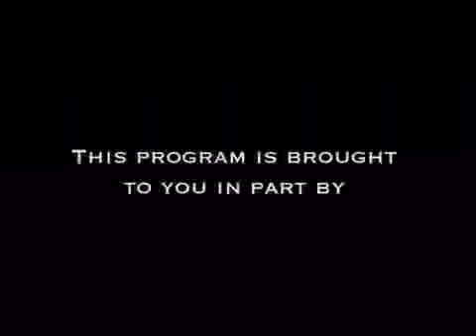Keeping Jazz Alive -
Whitley Butler
Charles Heath 4th